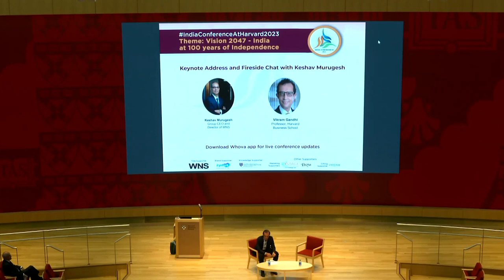WNS Group CEO Keshav R. Murugesh's Keynote and Fireside Chat at India Conference at Harvard 2023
WNS Group CEO Keshav R. Murugesh discussed the global impact of the Indian tech industry during his keynote address at the India Conference at Harvard 2023. In a fireside chat with Harvard Business School Professor, Vikram Gandhi, Keshav explored topics such as India's rapid digitization, the emerging gig economy and how businesses are transforming through large-scale automation.